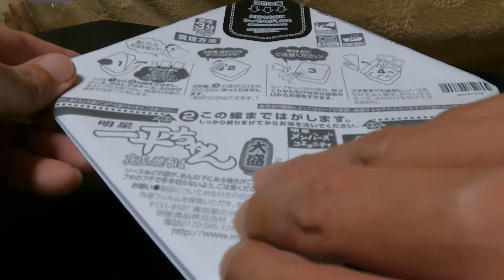インスタント焼きそば【大盛】からしマヨネーズ付き【Japanese Yakisoba Instant Ippei-chan and Oversized 、Spicy Mayonnaise】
igshid=2d94ydio3vy5

【なんでもありの動画】【ダンス＆カラオケなどなど】新しくサブチャンネル作りました〜良かったら〜そちらも遊びに来てくださいね〜＆チャンネル登録も宜しくお願いします。

igshid=2d94ydio3vy5